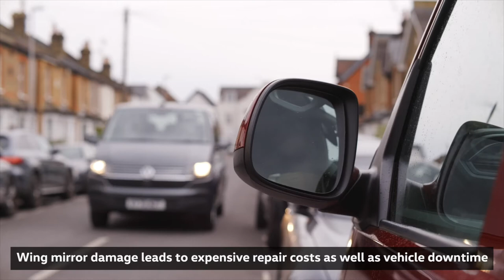Volkswagen Commercial Vehicles reveals £655 million repair bill for broken wing mirrors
Almost two-thirds of van drivers have had their wing mirrors clipped when driving along narrow streets or while parked, according to recent research by Volkswagen Commercial Vehicles.